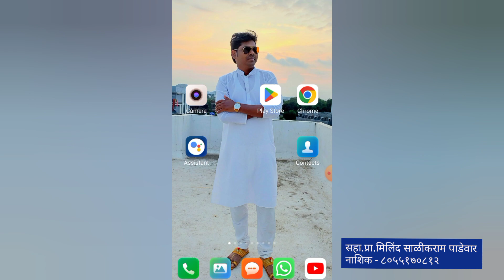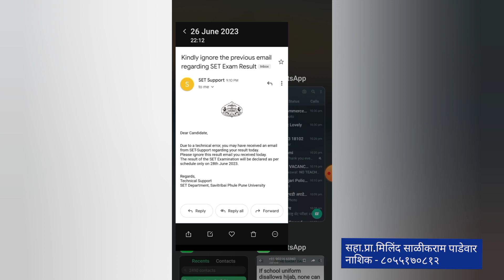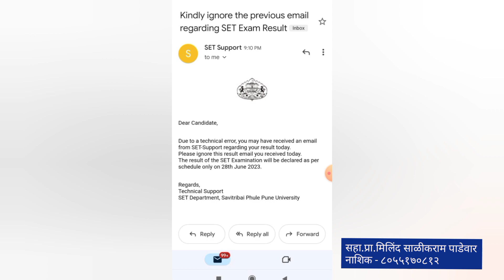MAHA SET Result Declare? निकाल जाहीर झालाय? ईमेल वर निकाल आलाय? संभ्रम दूर करा -प्रा.मिलिंद पाडेवार